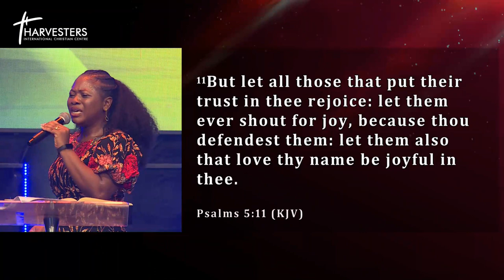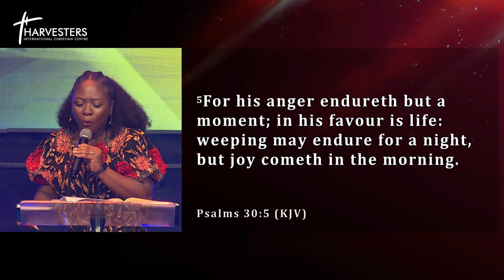Bouncing Back From Difficult Times (Sermon Only) || Pst Bolaji John || 28th May 2023